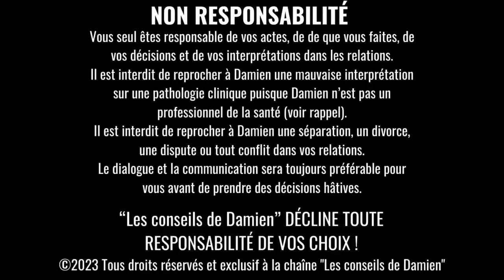Pourquoi TU RESTES AVEC TON Pervers Narcissique ?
👉🏻 Bibliothèque des shorts via l'option de YouTube short "ajouter un son". Partage avec le créateur du son. Et mentions du son.
📼 Images et Vidéo : Canva pro et Submagic licence libre de droit d'utilisation (Pexel).

💥 ACCÉDER DIRECTEMENT A LA FORMATION : Plus de 4 Heures de Formations

Damien n'est pas un professionnel de la santé et ne peut poser aucun diagnostic sur une pathologie. Cette vidéo et toutes les autres vidéos ne sont en aucun cas un diagnostic médical sur une pathologie mais plutôt un divertissement et n'ont aucune valeure médicale. Ces informations sont à titre indicatives.

⚠ ATTENTION ⚠
DROITS D’AUTEUR :